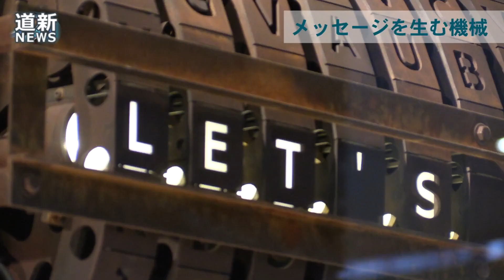ドラム回りメッセージ表示 ＪＲ札幌駅に「ダイアログマシーン」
ＪＲ札幌駅に動く立体造形「ダイアログマシーン」が展示され、利用客の注目を集めている。札幌駅総合開発は「ＪＲタワーアートプロジェクト」の一環として駅東コンコースにある「アートボックス」に展示する作品を毎年公募しており、今回は札幌在住の造形作家・熊谷文秀さんによる本作がグランプリに選ばれた。アルファベットが記された１６個のドラムがゆっくりと動き、およそ３００種類のメッセージを１～３分間隔で表示する。熊谷さんは「働く機械が頑張っている様子を見てほしい」と話す。